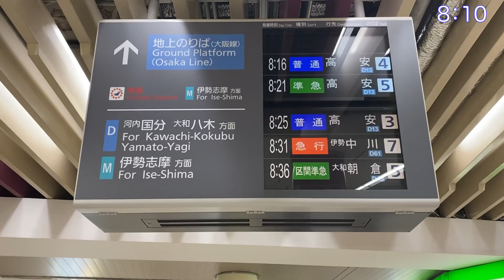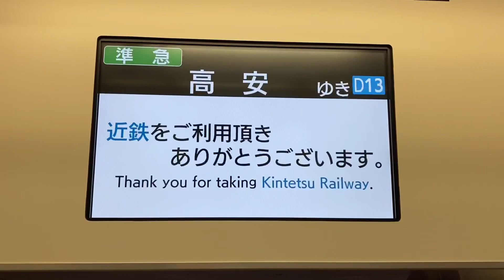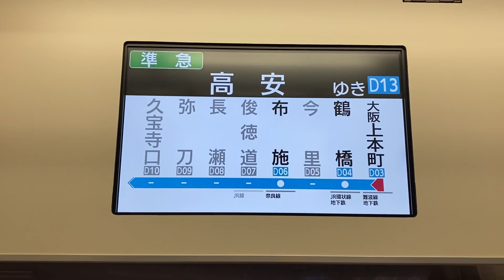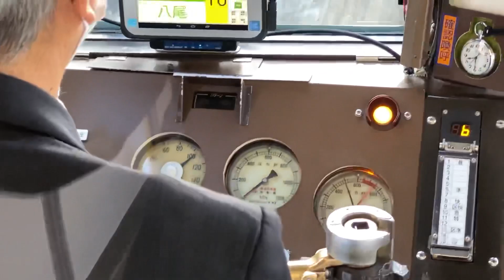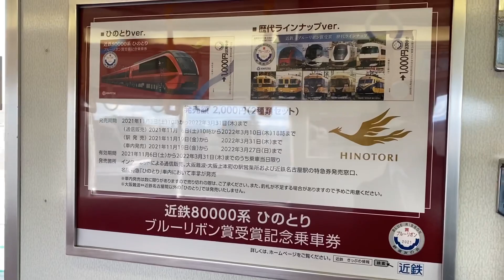【近鉄電車】ほぼ土休日は1620系6両編成が固定で走る 大阪線 高安行き 準急10両に乗ってきた！ Kintetsu Railway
※ご視聴する前は概要欄に注意事項をよくお読みになってからご視聴ください。※

※2021年11月に撮影したものです。

車両についての詳細は、一部省略させております。詳しいところはWikipediaなどでご覧ください。

準急についての軽いまとめは前回でお送りしておりますので、前回の平日編でご覧ください⬇︎

•平日編の高安行きはこちら！

•松阪行き快速急行編(平日)はこちらから！
【近鉄電車】大阪から名古屋まで特急を使わずに快速急行と急行でクロスシートだけで乗り通してきた！ Kintetsu Railway Express Train

•上りの高安発編はこちら！

今回も高安行き準急の乗車記動画となります！

検査や日によっては、使用している車両は異なりますので、実際にみなさんの目で確かめてください！

時刻は掲示していますが、近鉄のホームページから時刻表で見てください！

•信貴山寅年〈福招き〉きっぷが2月21日より発売開始します！詳しくは近鉄ホームページでチェック！

ブルーリボン賞受賞！簡易運転席もある！8両編成の近鉄特急ひのとりに乗車！ - Japan Railway Kintetsu Railway Limited Express HINOTORI

阪神電車の区間でひたすら東へ進む旅(神戸三宮⇒大阪・西九条)【阪神本線・阪神なんば線】 Hanshin Railway

【阪神電車】赤胴車は引退！武庫川線改造車両に乗ってきた。トラッキー号 〜 Hanshin Railway Mukogawa Line 〜

特急よりも人気！？近鉄奈良線快速急行に乗ってきた！ - Kintetsu Nara Line Hanshin Railway -

【近鉄電車】正月限定！五十鈴川行き臨時快速急行に乗ってきた！&団体貸切列車かぎろひにも遭遇！&橿原神宮へ散歩！ Kintetsu Railway Rapid Express

【ご視聴についての注意事項】
・動画に対する悪口やアンチ(自粛なども)、不快なことや誹謗的な中傷などのコメントはご遠慮ください。
・大阪に対する不審なコメントもお控えください。
・じぶんに対する悪口や不適切なコメントもおやめください。
・偽物やつぶやきで荒らすのは大嫌いです。
・コミュニティにてじぶんが書いた項目でコピーをして動画にコメントを書かないでください。
・動画についてのご意見(クレームを含め)は受け付けておりません。
みなさまのご協力をおねがいします。

使用機材:              iPhone 11 pro / iPhone SE(第2世代)
撮影設定:              1080p / 60fps
動画編集ソフト:  Adobe / Perfect Video